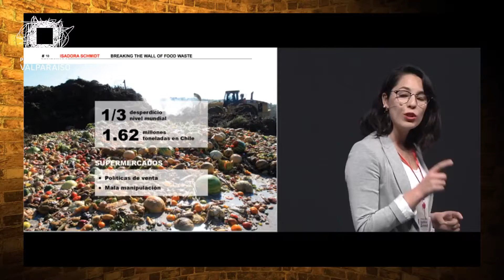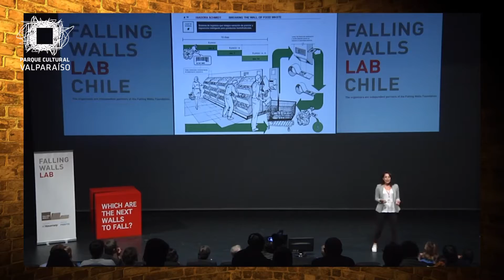Isadora Schmidt Falling Walls Chile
Esta estudiante de último año de Diseño Digital estará este miércoles 9 de noviembre en Berlín, Alemania, representando a Chile en este encuentro internacional de ideas.